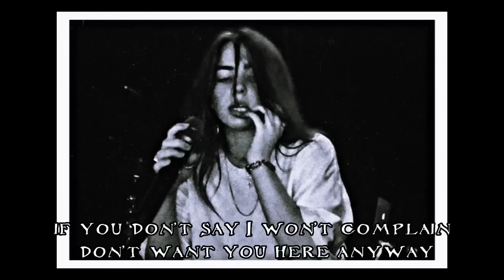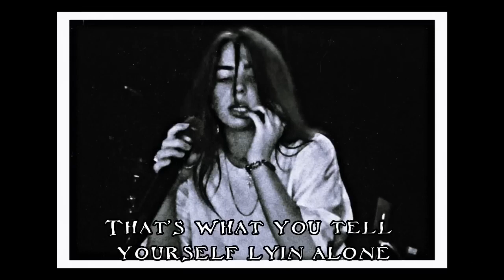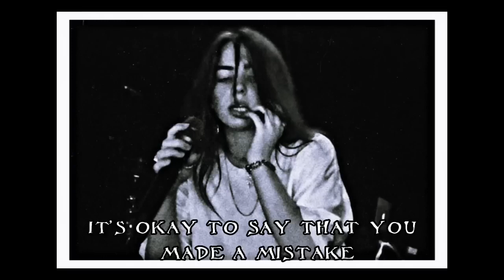Billie Eilish - Blind Faith